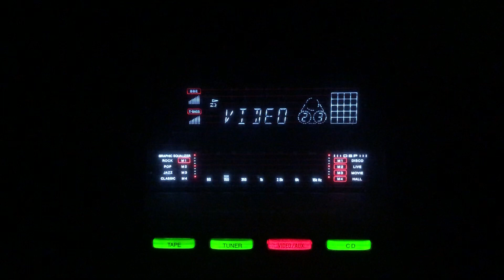Kal raat parhosi kehta tha- G M Durrani- Shamshad Begum- Sartaj/lnd/1950.